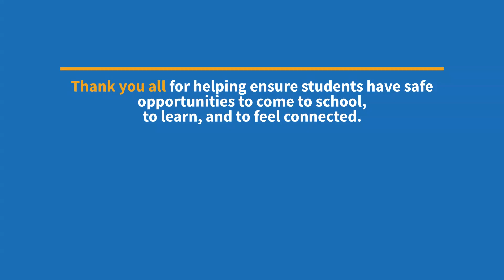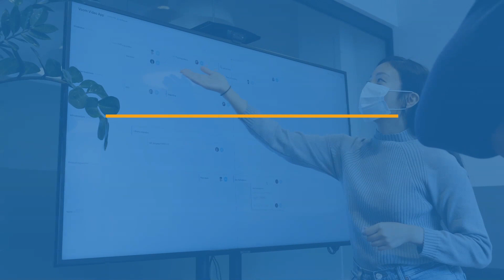Secondary School Schedule Changes Q3, Q4 2020-21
The Vancouver School District’s 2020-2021 secondary school year schedule enables secondary students to attend school each day while complying with the government’s COVID-19 health and safety requirements. It prioritizes student choice while maintaining pathways to graduation, and allows for consistency across all 18 secondary schools in the  District.

To learn more about the changes, please visit GoVSB.ca/secondary-schedule